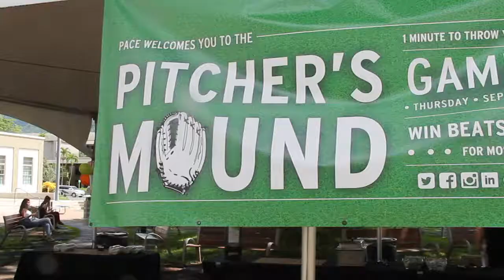PACE Fall 2018 Kickoff Event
PACE held its Fall Kickoff Event on Thursday, September 27, 2018, at the Campus Center Courtyard. A team of graduate Ocean and Resources Engineering students took home the "Most Valuable Pitcher (MVP)" prize for their autonomous drone idea that promotes safety of scuba divers. Students had one minute to throw their business pitch in front of a live audience to convince them to support their new venture. The 2018 kickoff event, which was held in the middle of campus, gave students a platform to share their business ideas and meet other entrepreneurial minds from across campus. The MVP winner was selected by the audience. Students enjoyed free food, music, and chances to win many prizes.

Founded in 2000 at the Shidler College of Business, the Pacific Asian Center for Entrepreneurship (PACE) is the home for a set of experiential entrepreneurship programs at the University of Hawaii (UH). The Center’s 20+ programs offer mentorship, training and resources to all UH students and faculty, and are designed to encourage entrepreneurial thinking across disciplines and inspire entrepreneurs to move their ideas from conceptualization to commercialization.